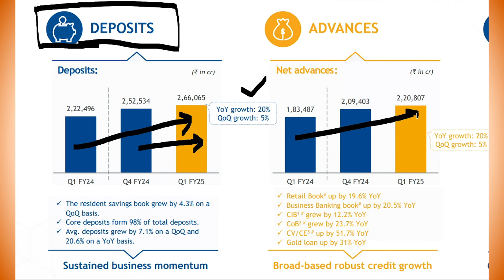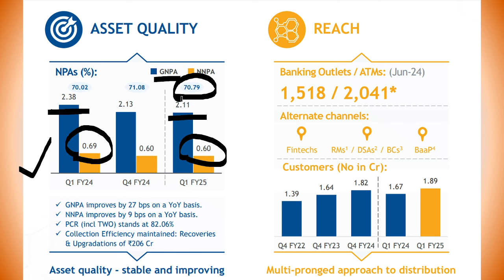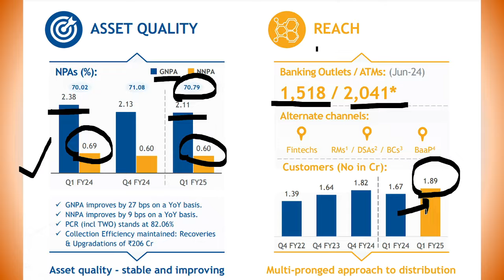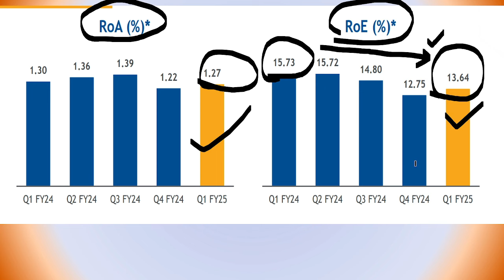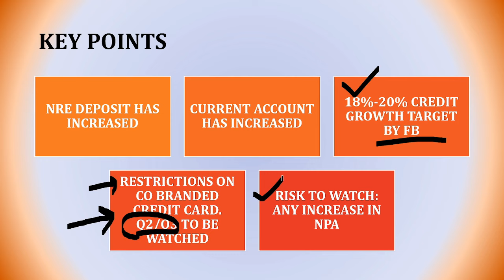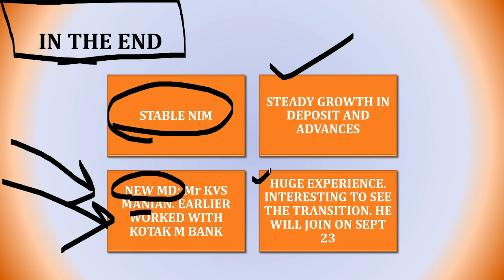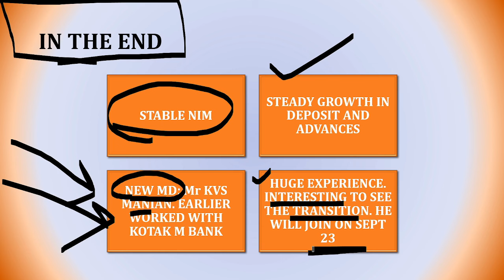FEDERAL BANK: Next Big event in September | Federal bank latest news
We have done latest business analysis of Federal bank Q1 result details in 2024. Dividend details are discussed too.

federal bank SHARE, federal bank latest review 2024, federal bank business review 2024, federal bank q1 results, federal bank quarter 1 , federal bank q1 results 2024, federal bank q1 results 2024,  early financial azadi, deepak taunk